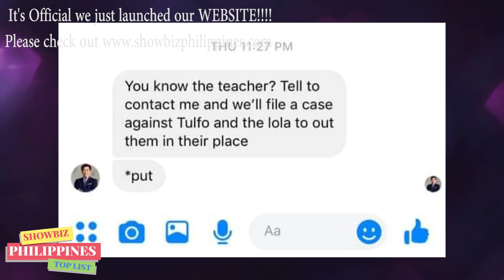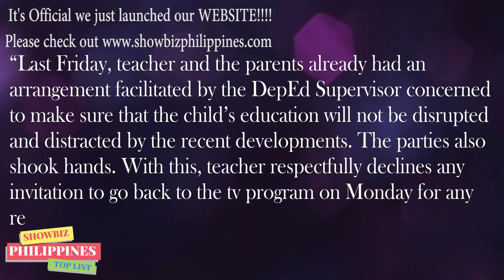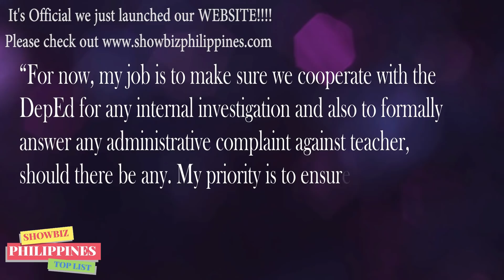Raffy Tulfo MAKAKSUHAN NA dahil INIREKLAMO NA ng mga TEACHERS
RAFFY TULFO is NOW UNDER INVESTIGATION after viral video about Melita Limjuco who almost lost her job!

🎵 Track Info:

Title: Spring by Ikson
Genrea and Mood: Dance & Electronic + Calm